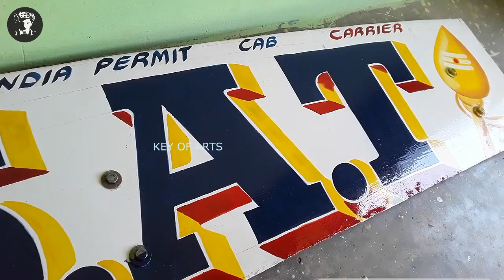Sign Painting 3D Letters Writing in English Murugan Vel Drawing Realistic - key of arts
Sign Painting 3D Letter Writing in English Realistic Load Murugan Vel Drawing
Lorry Name Board Multi Colour Shading Design Bold Font Styles.

Artist - Lokanath